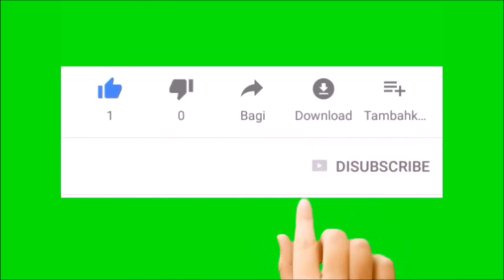Deixado para trás - Volume 1 - Capítulo 11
Um Boeing 747 está a caminho de Londres quando, sem nenhum aviso, alguns passageiros desaparecem misteriosamente de seus assentos, junto com milhões de pessoas em todo o mundo. O terror e o caos se espalham lentamente. O capitão Rayford Steele luta para conter a histeria enquanto enfrenta uma tragédia pessoal - sua esposa e seu filho estão entre os desaparecidos. Rumores se espalham e fanáticos alertam sobre o fim do mundo. Eles poderiam estar certos? Para aqueles que foram deixados para trás, o apocalipse está apenas começando. Seria esse apenas o começo... ou o começo do fim? Deixados para trás é a série de ficção cristã mais vendida dos últimos tempos e que levou milhões de pessoas a pensarem seriamente sobre o futuro. Nesta edição especial, você encontrará recursos especiais como comentários do autor best-seller Tim LaHaye e de Jerry Jenkins, além de características especiais relacionadas a eventos atuais e profecias do fim dos tempos.